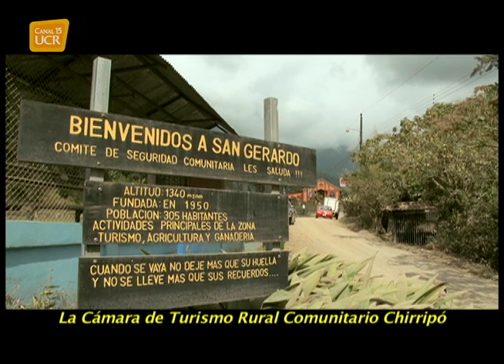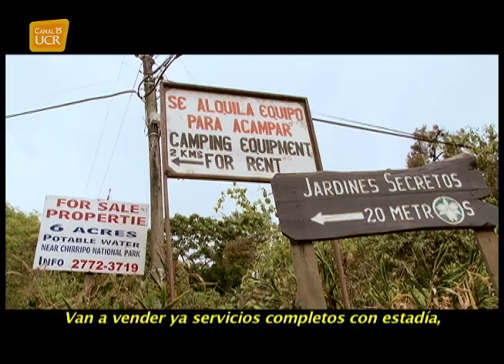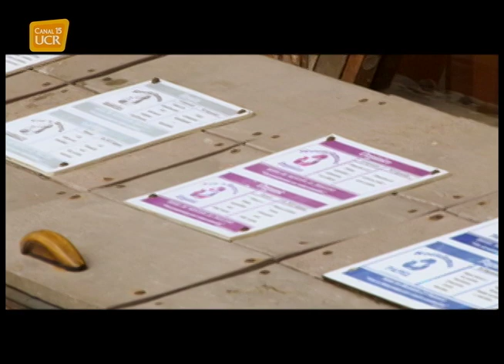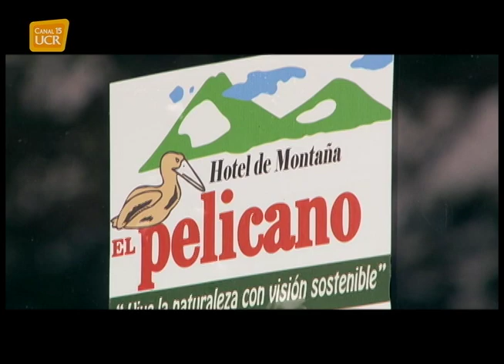Cámara de Turismo Rural Comunitario de Chirripó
CATURCOCHI es la Cámara de Turismo Rural Comunitario de Chirripó, dos de sus miembros nos cuentan de la actividad turística en la zona